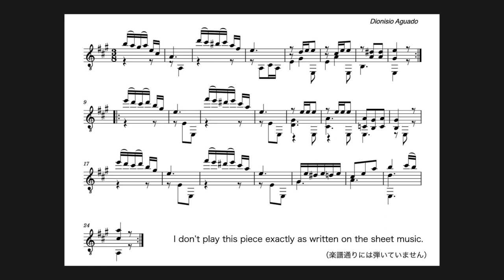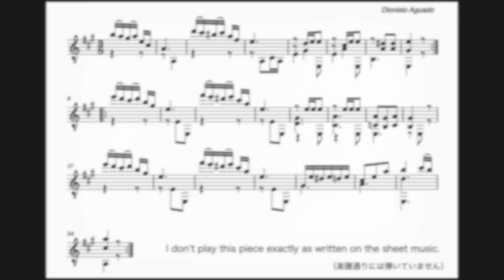Dionisio Aguado - Etude in A Major (New Method - Lesson 26)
This is an etude from “Nuevo Método de Guitarra” by Dionisio Aguado (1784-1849).
#8 Lessons for the Guitar

After a long break, I’ve started playing the classical guitar again in January 2023.
I think that if there are 100 people, there should be 100 ways to perform.
So enjoy your own guitar playing style too!

🐤 piyo